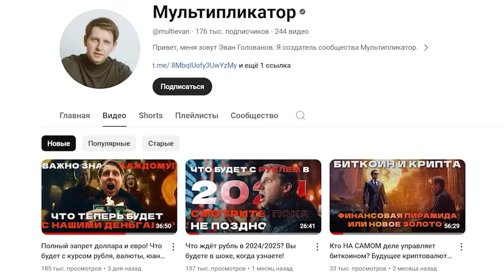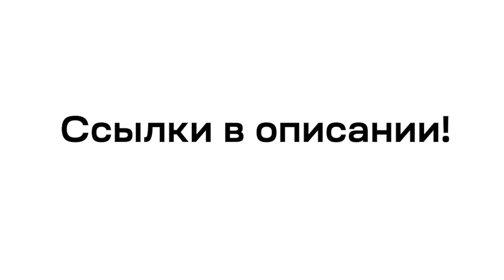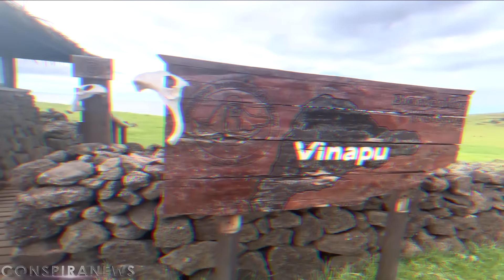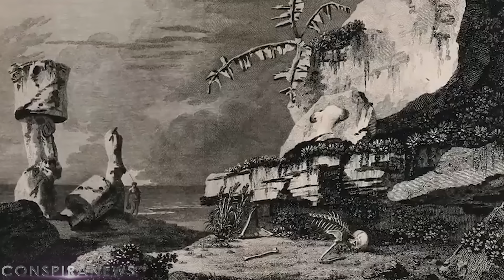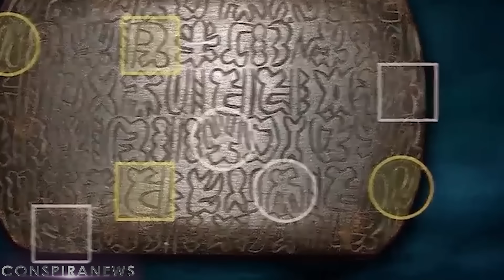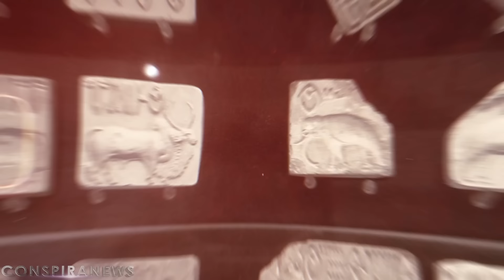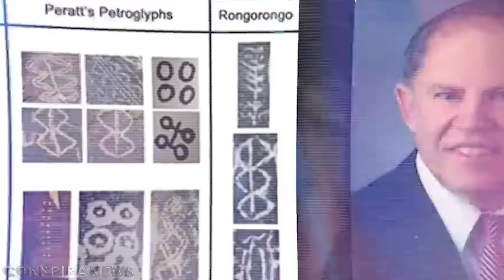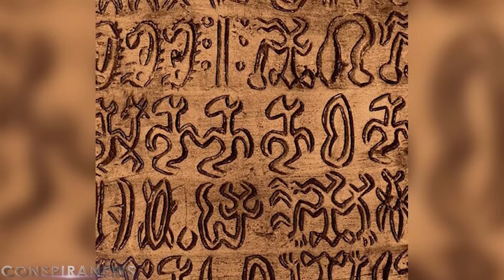В ТИХОМ ОКЕАНЕ НАШЛИ то что МЕНЯЕТ ВСЁ что МЫ ЗНАЛИ о планете Земля | документальный фильм | Топ 20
Реклама. ИП Голованов И.В. ИНН 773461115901 Erid: 2VtzqwGoykt

Что вы знаете о самом загадочном острове в Тихом океане? Что если находящиеся там артефакты изменят все ваши представления об историческом процессе на нашей планете? Обратного пути нет, дальше только узнавать больше о нашем мире.